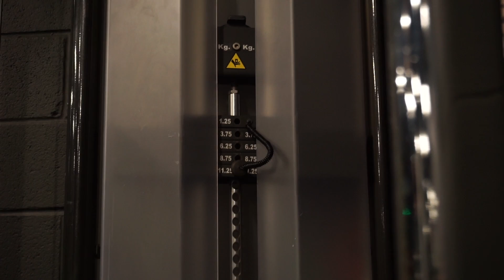Uncovered - Q Fitness Documentary